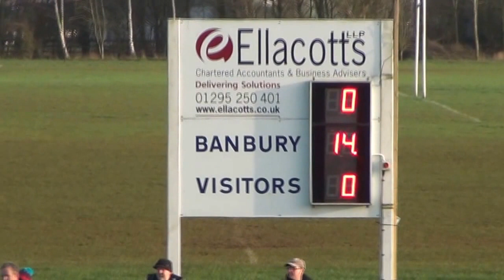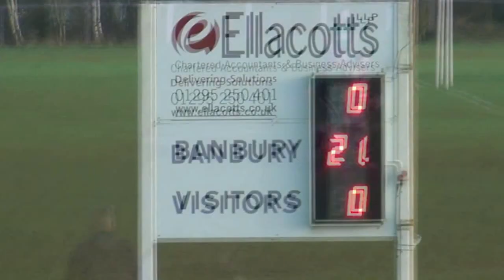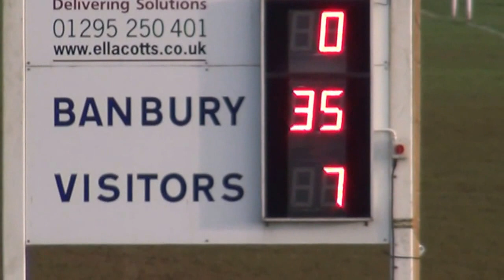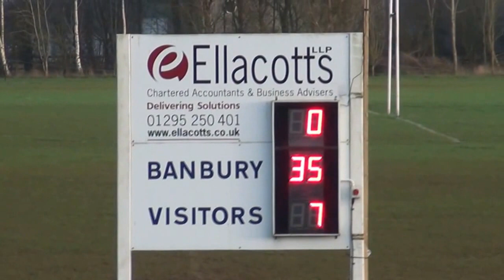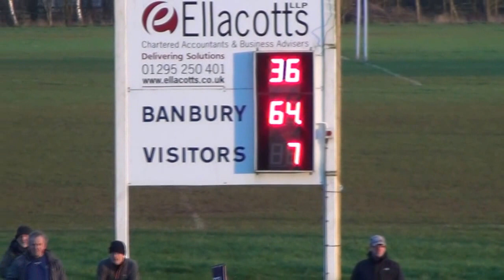(HD-UK) BANBURY BULLS vs BEDWORTH (16-01-16 / 71-7)